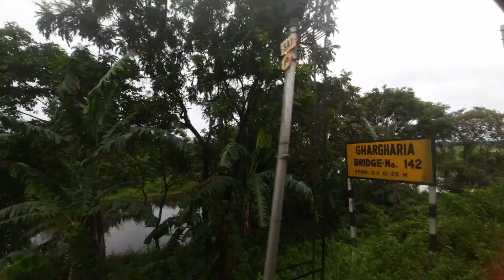Assam Train journey